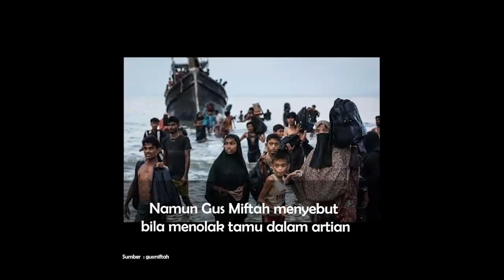Tanggapan Gus Miftah Soal Etnis Rohingya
Polemik pengungsi Rohingya yang mencari tempat bermukim di Indonesia menjadi sorotan masyarakat termasuk dari dunia internasional.

Keberadaan pengungsi Rohingya menuai pro dan kontra di masyarakat terutama soal tuntutan pemberian hak kepemilikan tanah.

Dalam sebuah kesempatan, Gus Miftah dan Deddy Corbuzier sempat berbincang mengenai pengungsi Rohingya yang kini mulai ramai di Indonesia terutama wilayah Aceh.